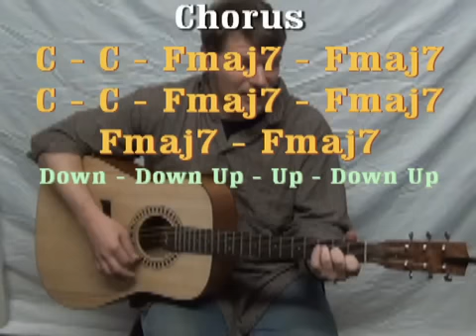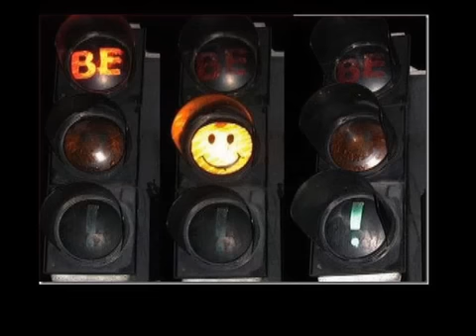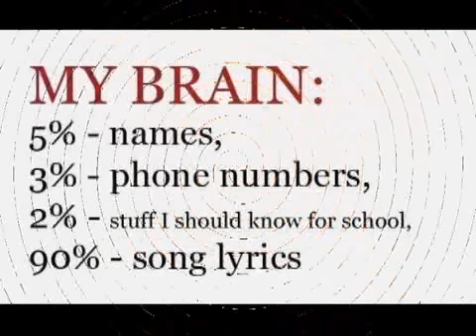Rhiannon (FLEETWOOD MAC) Easy Guitar Lesson Strum Chords Am - F - C Beginner How to Play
LEARN 98 Songs in 15 Minutes LANDSLIDE SONGBIRD BIG LOVE GO YOUR OWN WAY LITTLE LIES DREAMS DONT STOP GYPSY Guitar lesson from Munson Music in Newberry, South Carolina USA
LEARN 98 Songs with 4 Chords in 15 Minutes SONGWRITING BASICS STRUM PATTERN LESSON GUITAR LESSON PLAYLISTS

... RHIANNON CHART LANDSLIDE IN C CHART ... GYPSY - CAPO 5- CHART ... GO YOUR OWN WAY - C MAJOR CHART ... DREAMS - FLEETWOOD MAC - CHART ... munsonmusiclive music lesson cover SONGBOOKS